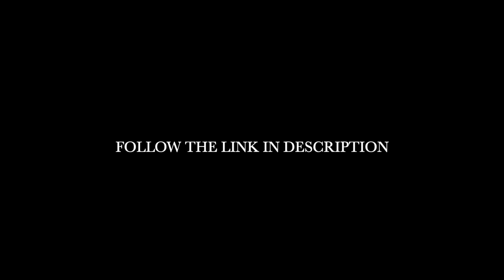'Magnificat' - trailer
'Magnificat' features soprano Natalia Pavlova and the Ensemble Opus Posth, under the direction of violinist Tatiana Gridenko, performing compositions by Henry Purcell, John Jenkins and Vladimir Martynov.

The film's centerpiece is the work 'Magnificat' by Martynov, the composer and philosopher, who has written many books on the dialectics of music and time. The performance is preceded by a conversation with the composer, where he talks about his views and thoughts on modernity.

'Magnificat' is the final film of the three-part trilogy 'Sulla Perfetta Letizia' (To the Perfect Joy) featuring soprano Natalia Pavlova in collaboration with an international cast of renowned artists including Giovanni Sollima, Alessandro Rossellini and many more.

The first two parts of the series - 'Roma Verso la Luce' (dir. Alessandro Rossellini) and 'Roma Verso la Pace' (dir. Zeno Colantoni) were filmed in Rome in 2021 and February of 2022. This final film (dir. Natalia Pavlova) of the trilogy was filmed in June 2022 at the Multimedia Art Museum of Moscow.

The prayer of St. Francis, featured in the first film of the trilogy: "Lord, where there is hatred, let me sow love; where there is injury, pardon; where there is darkness, light..." echoes the parable of 'The Perfect Joy', and the entire trilogy serves as a prayer of ascent to realize this Joy - it would seem, in the darkest times - and reveals that nothing may be as helpful as music to aid in its aspiration.